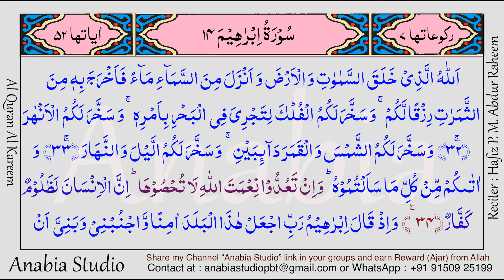KR 0671 Urdu s014 032 034